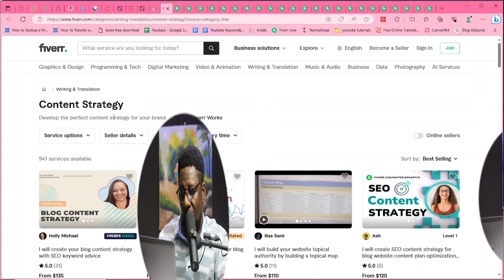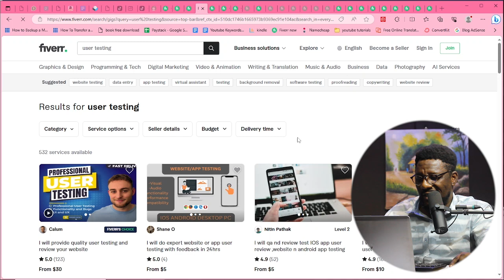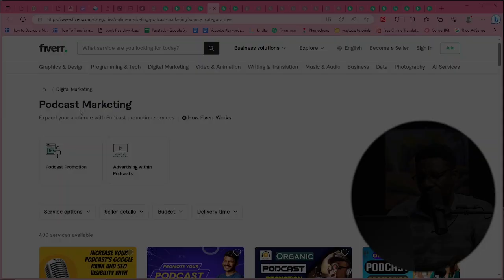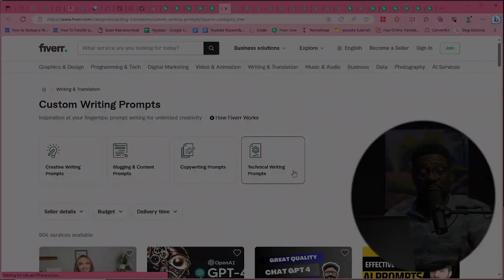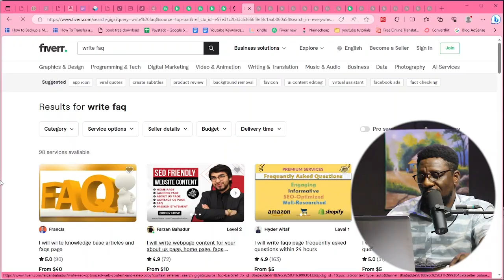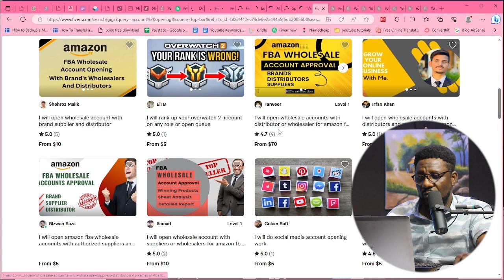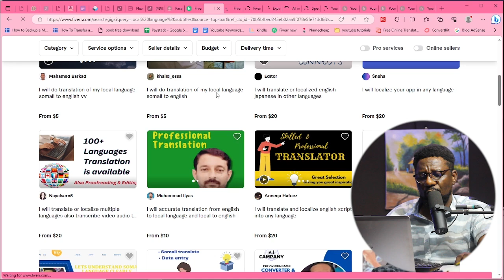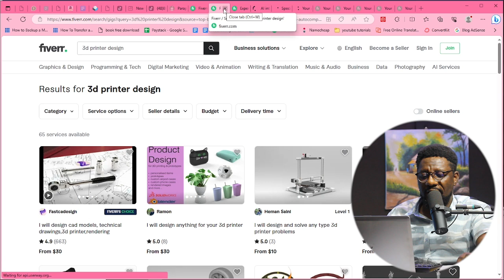My secret hot Fiverr gigs that make $120 Daily - low competition gigs on Fiverr